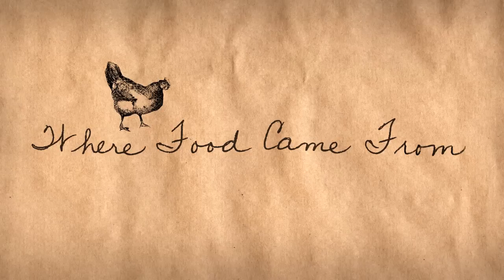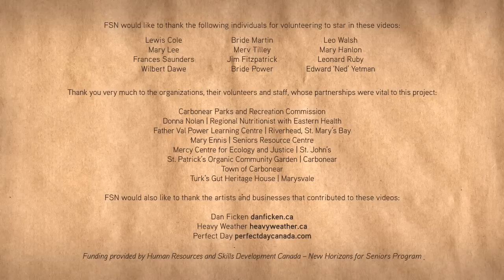All Around the Table: Lewis Cole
A vegetable garden, laying hens, a fishing boat, berry grounds: when local seniors were younger, the grocery store was out the back door. In our search for a sustainable food system we can look to traditional ways of growing, preserving, and preparing our food that still make sense today.

All Around the Table is a new series of 12 short films showcasing interviews with 12 seniors in Eastern Newfoundland sharing their stories of food traditions and skills.

All Around the Table was created by the Food Security Network of Newfoundland and Labrador as part of the Root Cellars Rock initiative